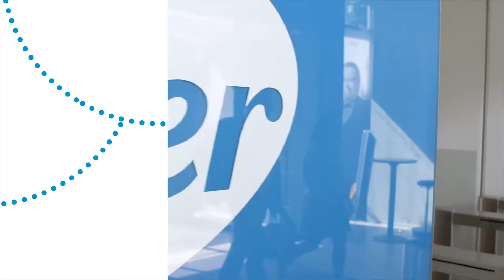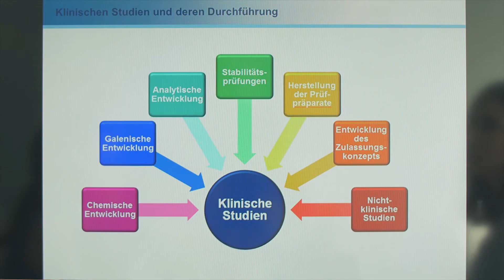Traineeprogramm und Praktikum bei Pfizer in Berlin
Erfahre mehr über unser Traineeprogramm im Bereich des Multi Channel Marketings und lerne eine der Pharmaziepraktikantinnen kennen. Beide haben bereits viele Einblicke in die unterschiedlichsten Bereiche bei Pfizer gewinnen können.